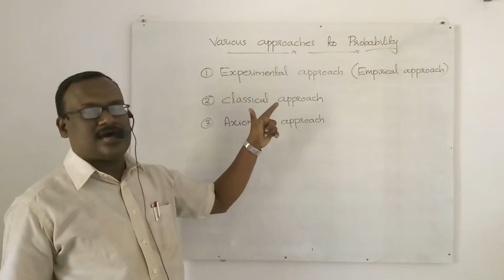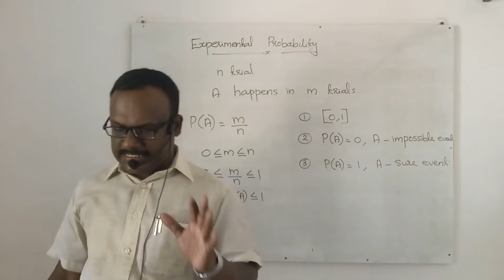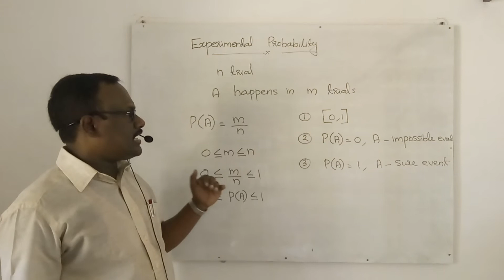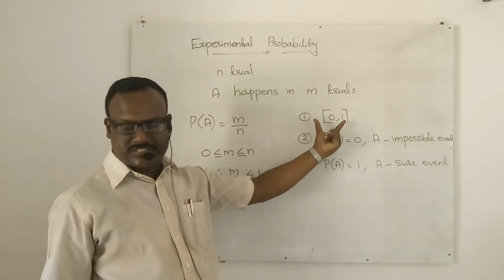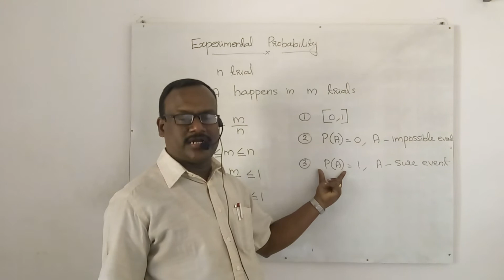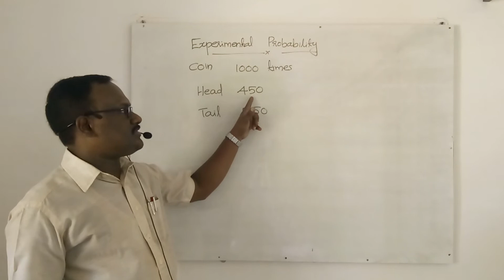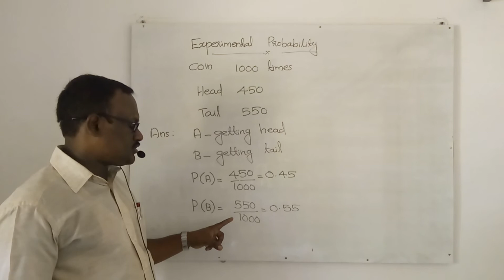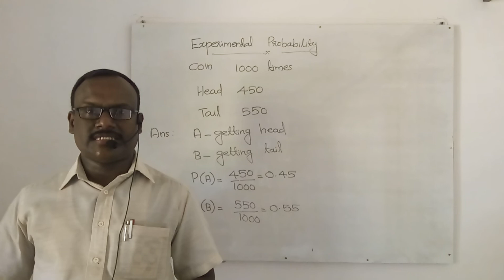PROBABILITY/+1/MATHS/VARIOUS APPROACHES TO PROBABILITY/EXPERIMENTAL APPROACH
PROBABILITY/+1/MATHS/VARIOUS APPROACHES TO PROBABILITY/EXPERIMENTAL APPROACH/GRANDMASTERS ACADEMY PANAYANNARKAVU/SANTHEESH KUMAR S/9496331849